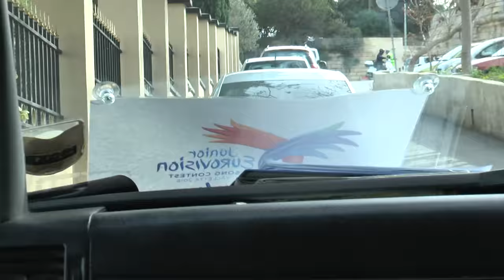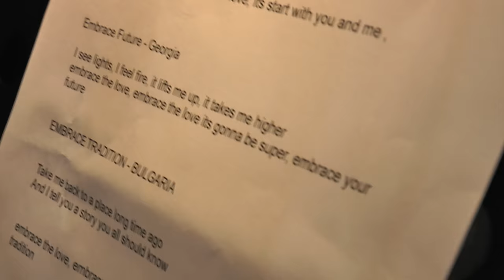Participants record show material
Participants are working hard to deliver a great show.